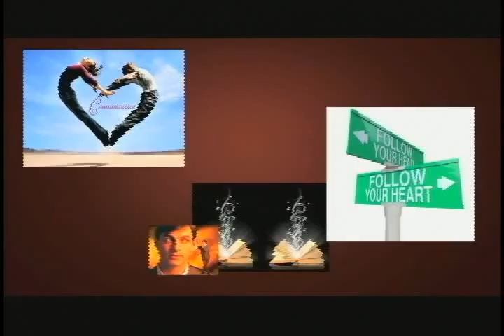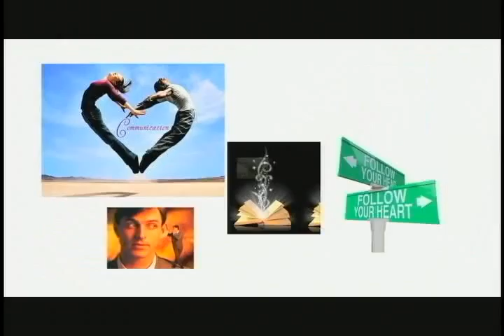Dr. Foojan Zeine and Nasrin Barkhordari talk about Domestic Violence and it's impact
Dr. Foojan Zeine, Psychotherapist and Nasrin Barkhordari, Marriage and Family therapist discuss the effects of Domestic Violence on the family system. Persian